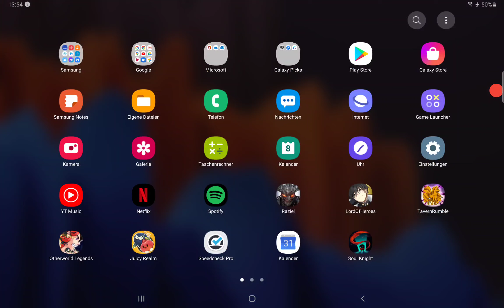Raziel Dungeon Arena #2 (Android / iOS) Deutsch / German